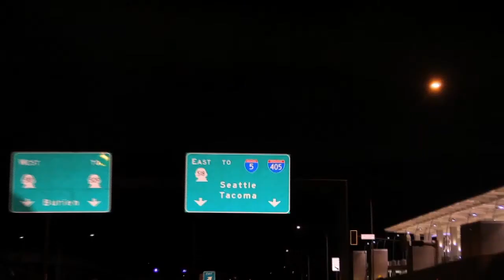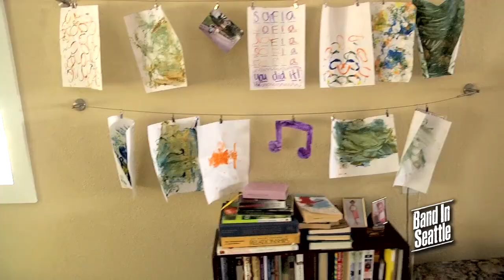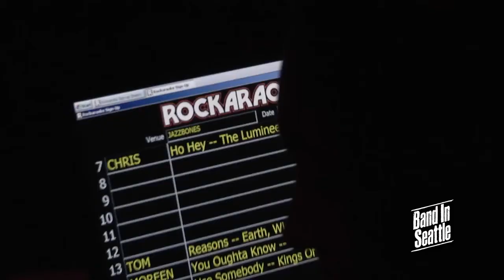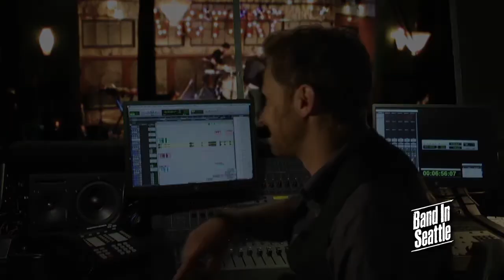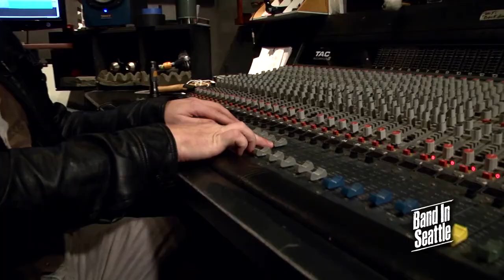Crooked Veils and The Bend - Episode 105 - Band In Seattle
Hear some seriously powerful vocals from Crooked Veils and the Bend and learn about their experiences making it in the music industry.

Get to know the stories behind the music on Band In Seattle.  Watch for Season 2 starting February 2015!